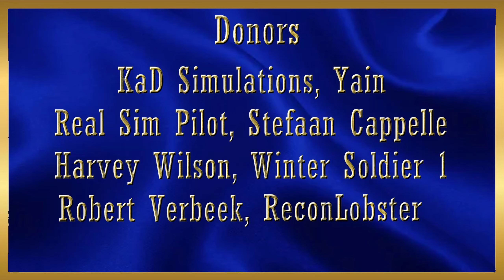ATS Peterbilt 351 Heavy Haul from Salt Lake City to Moab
The MTG Peterbilt 351 gets the call for this heavy haul video. The trip is from the big open pit mine just outside of Salt Lake City to an oil rig near Moab.